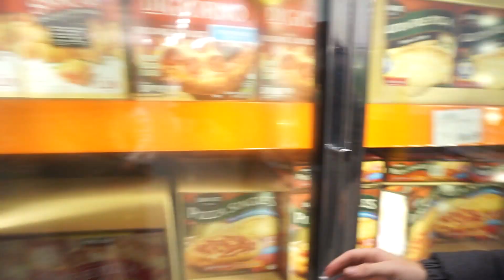Her First Castle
Kezi found her first princess castle.